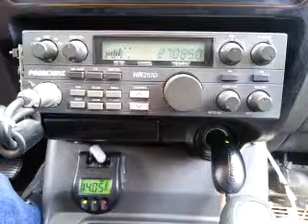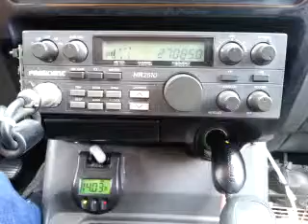05-27-2015 ModSqd BeerMnyCA BlockBustrCA 122CA